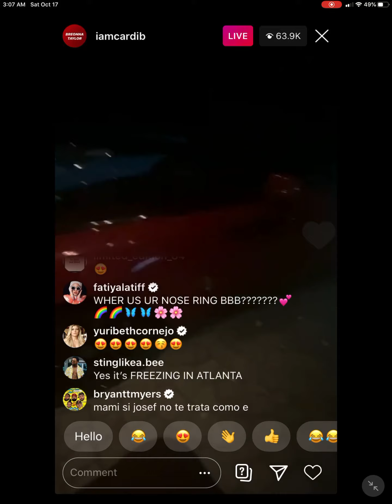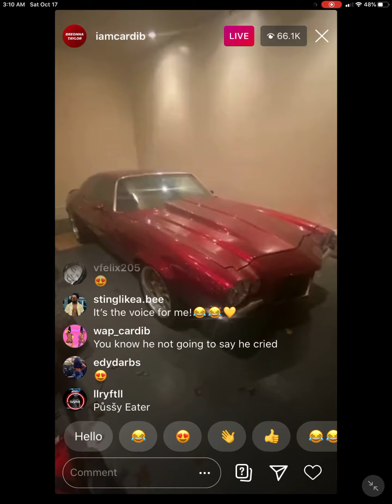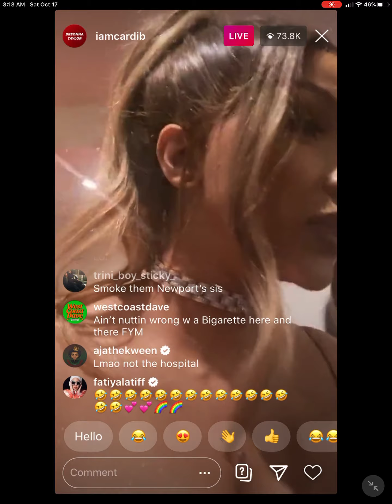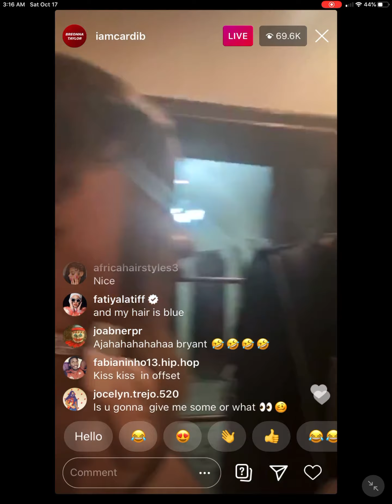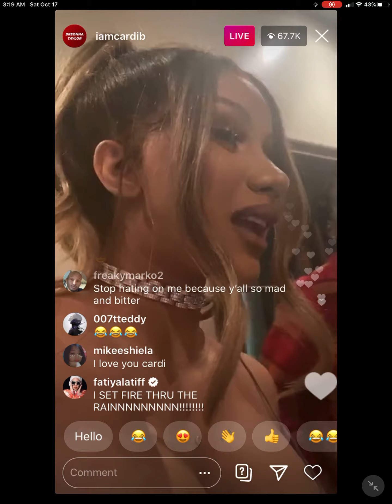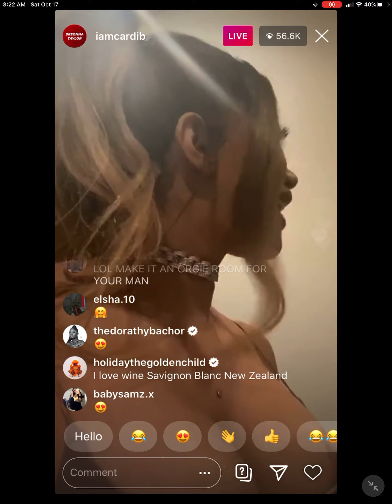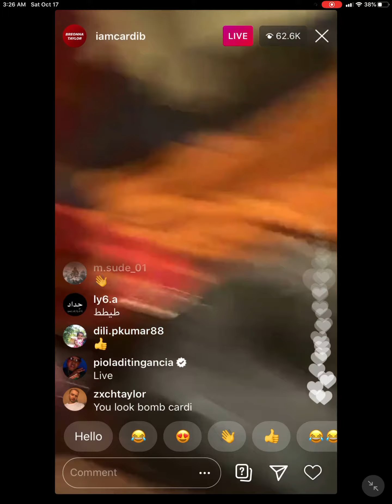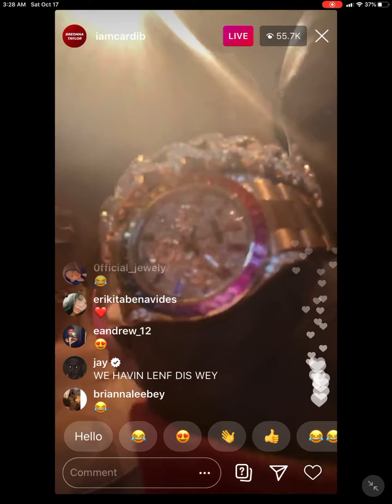Cardi B & Offset Show off Cars and Ice Are They Divorced? IG Live 2020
Cardi B and Offset Give Fans A Glimpse of Some of Their Cars IG Live 2020